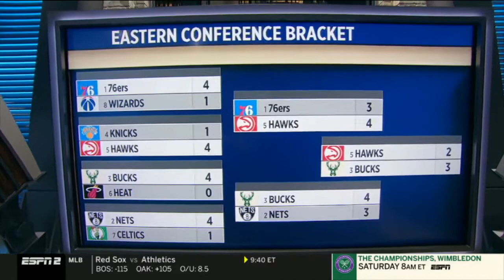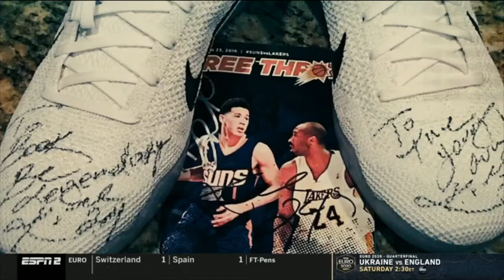FULL The Jump July 2 2021 Rachel Nichols update Giannis status Trae injury for Gm 6 Bucks vs Hawks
🏀NBA Highlights

ESPN NBA THE JUMP FULL SHOW 01/07/2021, Stephen A Smith Max Kellerman Kendrick Perkins HEATED LA Clippers vs Phoenix Suns Game 6 win Paul George vs Chris Paul and Devin Booker & Today Atlanta Hawks vs Milwaukee Bucks Game 45. Giannis out in game 5 due to injury. Scottie Pippen calls Phil Jackson Racist and Luka Doncic Damian Lillard Trade Rumours. Giannis Injury Update. Lebron comment. Westerm Conference Champion.

🏀NBA Highlights
🏀Full Game Highlights
🏀Player Highlights
🏀Interviews
🏀Talk Shows
🏀Match Analysis
🏀Halftime/Fulltime Shows
🏀Basketball Podcasts